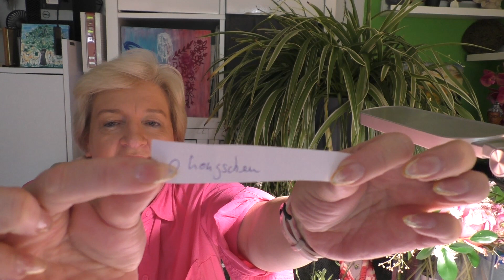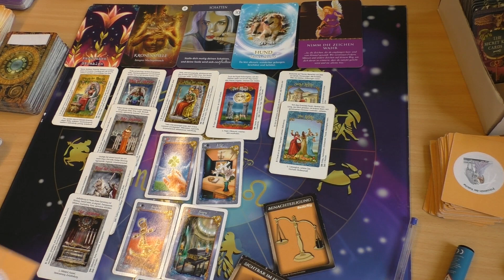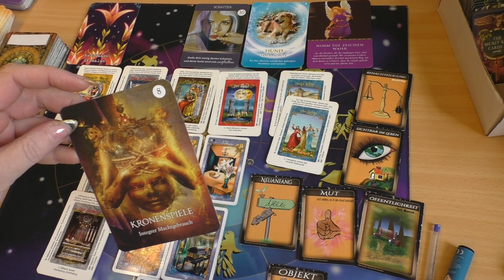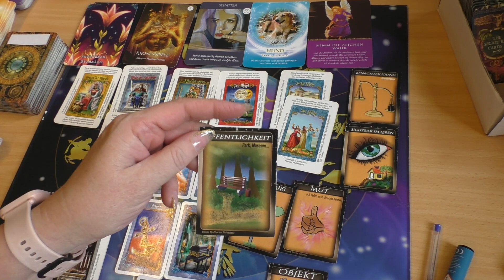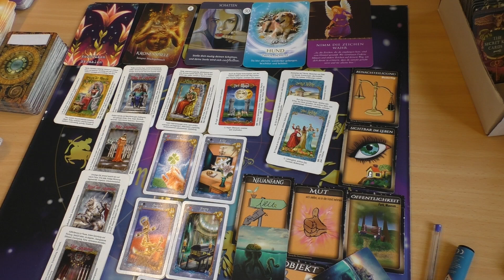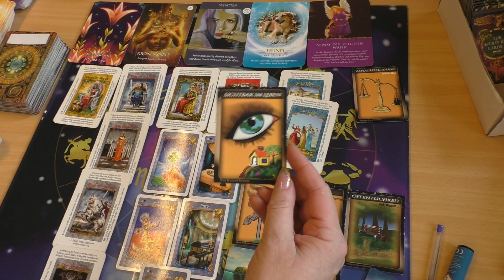Löwe Oktober 2023 Aufblühen, nimm die Zeichen wahr + Auslosung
Hier nochmal die Gewinner der Auslosung:
Platz 4  user-hb3my5le5x  Schlüsselanhänger mit Buchstabe
Platz 3  @Raven-1984    Kette Blauer Pfau
Platz 2  @francescopicciuto4244    Kette Perlmutt

an .